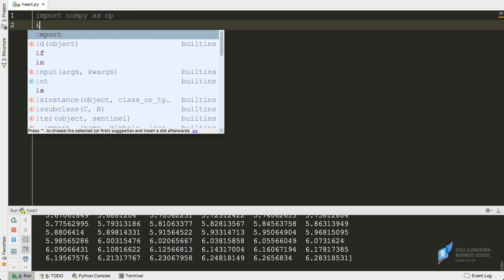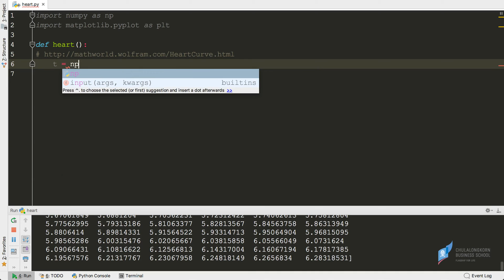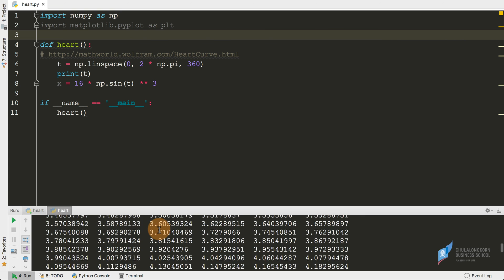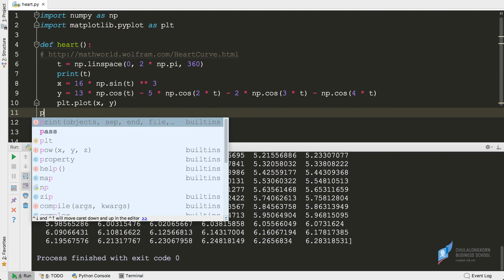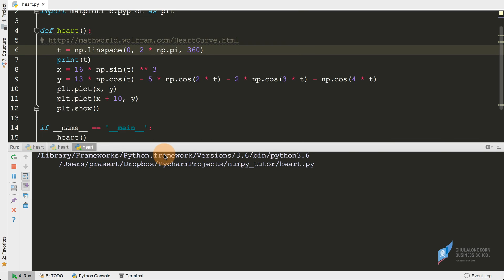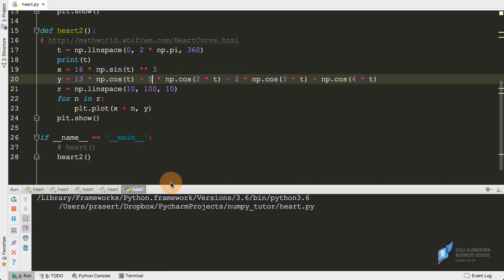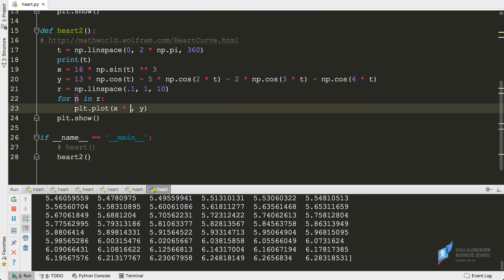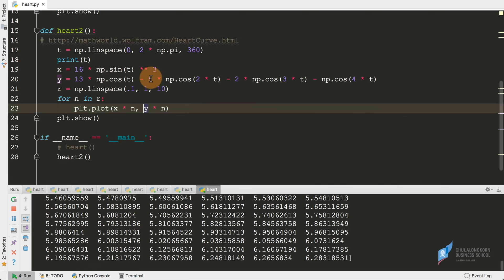สอนการสร้างกราฟด้วยไพธอน matplotlib: การสร้างกราฟรูปหัวใจ (heart curve)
สอน matplotlib:
การสร้างกราฟรูปหัวใจพร้อมกับการปรับแต่งแบบต่าง ๆ เช่น ให้แสดงหลาย ๆ รูปพร้อม ๆ กัน
การใช้ฟังก์ชัน linspace, sin, cos ของ numpy เพื่อสร้างสมการรูปหัวใจ

ดาวน์โหลดไฟล์ตัวอย่างได้ที่